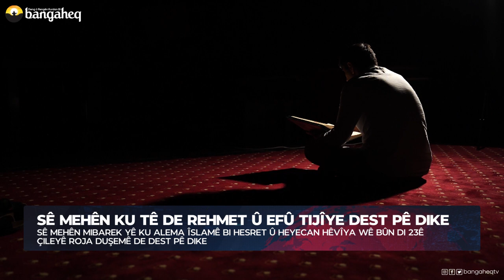Xeberên Rojê - 20.01.2023